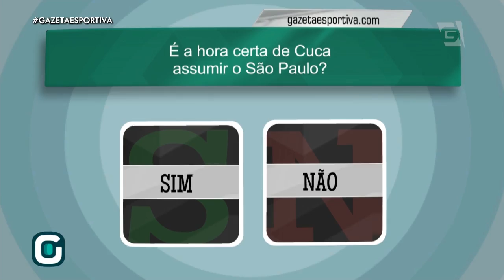São Paulo 0 x 0 Palmeiras | É a hora certa pra CUCA assumir? (01/04/19)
No encontro entre promessas tricolores e medalhões palmeirenses, São Paulo e Palmeiras empatam no Morumbi.